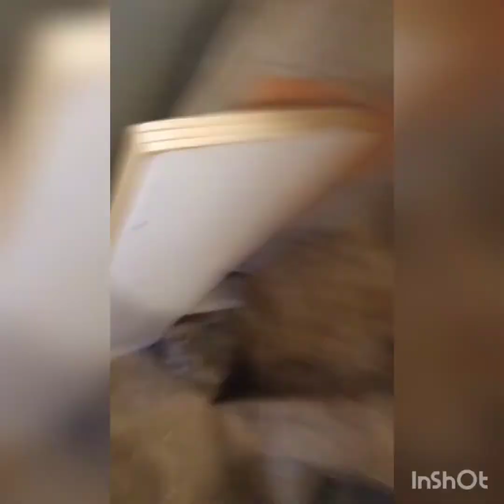11 luglio 2020